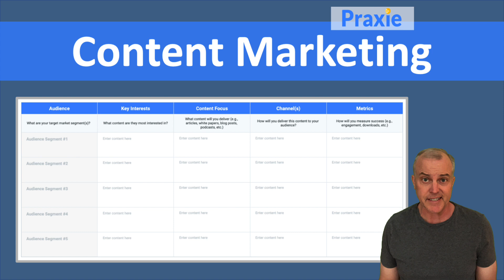Content Marketing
Content Marketing is a widely used, targeted marketing strategy that is created with the intention of formulating and continuously circulating unique content about a product or service that is pertinent to the customer. By emphasizing information that is truly important to the customer, content marketing is believed to increase the amount of profits attained from a good or service. In addition to increasing sales, content marketing will save the organization money and time spent developing strategies that are not well-received by the client and will help to improve customer loyalty by creating marketing content that customers perceive to be more personal. Typically, content marketing is used to draw more attention to the organization, expand the client base, promote online sales and online product engagement, or create more visibility of the brand in the market.

Praxie’s online business processes & best practices get teams instantly focused and collaborating faster. Interactive tools, templates & apps from industry experts, book authors, and consultants connect plans, processes, people, projects, and dashboards for breakthroughs in strategy, innovation, change management, human resources, project management, operations, software development, and more.